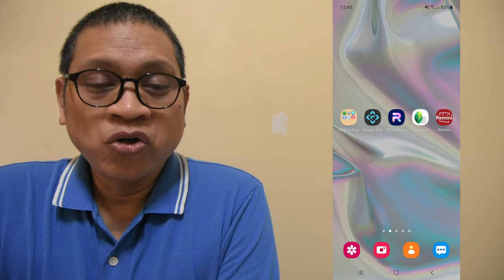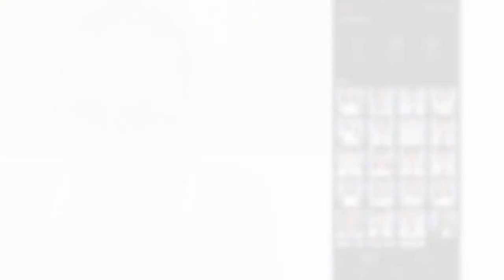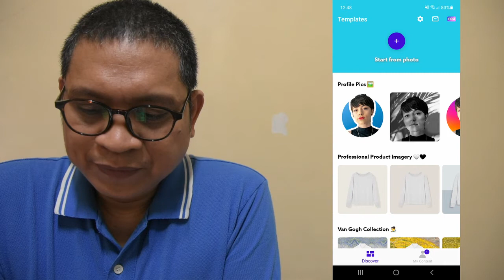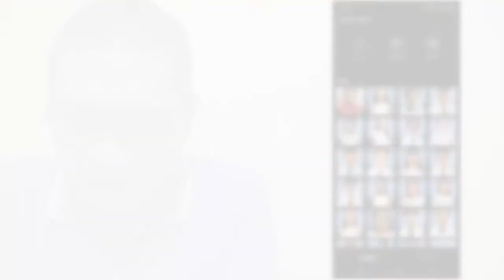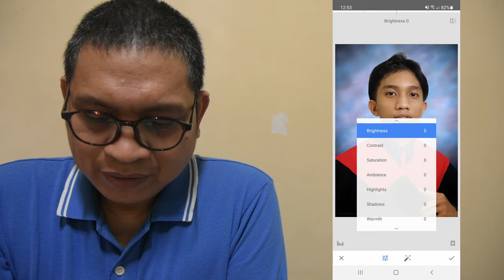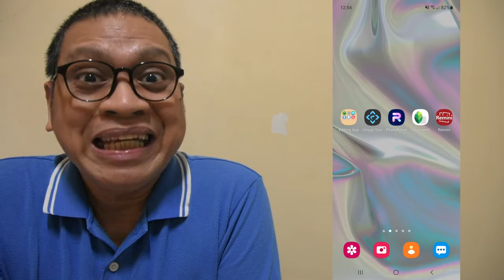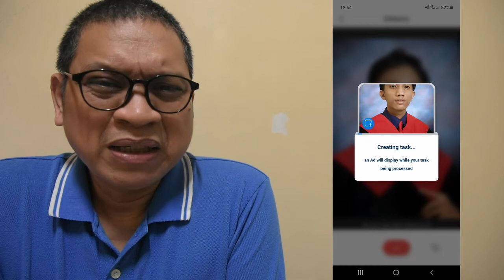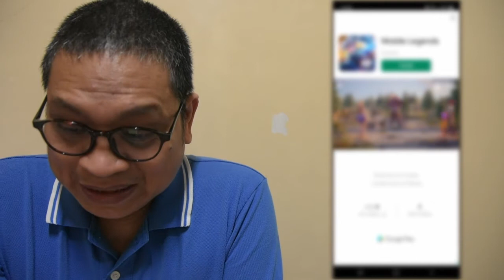DIY GRADUATION PORTRAIT: QUICK EDITING TUTORIAL USING ANDROID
After shooting pictures, editing is one process that will make your photos more professional looking and ready for distribution on different media platforms.